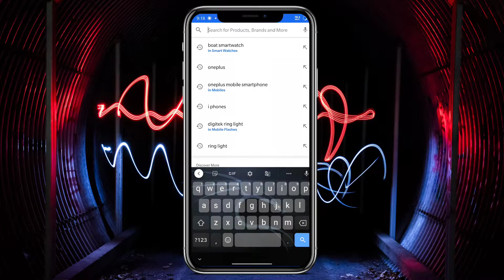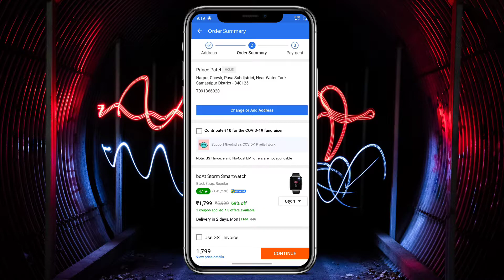Flipkart Cashback offer | Today offer | New offer 1200 cashback receive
loot lo New offer ha

««≈≈≈  Thank You Dil Se Dil Tak  ≈≈≈»»